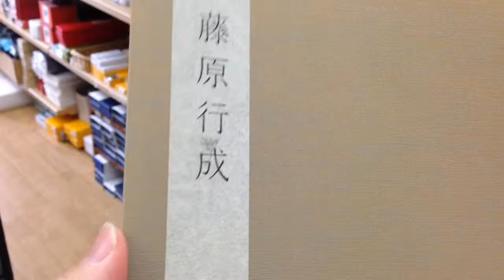日本書学大系 法書篇 藤原行成 by書道古本屋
書道古本屋
販売ページ

書道用品専門店　大阪教材社
大阪府堺市中区深井中町1994-3